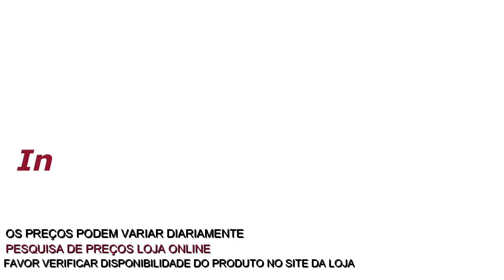MAGAZINE LUIZA PREÇOS DE HOJE OFERTAS DO DIA Promoção de hoje 2020 ACHADOS LOJA ONLINE | SOPHIA TV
Vídeo com as  promoções de hoje ACHADOS CASA MAGAZINE LUIZA  - ACHADINHOS PARA O LAR - ACHADOS E OFERTAS DESCONTOS PARA CASA MAGAZINE LUIZA ONLINE Móveis, Eletrodomésticos e Utilidades Domésticas. OFERTAS DO DIA MAGAZINE LUIZA 2020 ACHADOS PARA CASA Pesquisa de preço direto do site da loja Magazine Luiza Ofertas Magalu.

MAGAZINE LUIZA  PREÇOS DE HOJE OFERTAS DO DIA Promoção de hoje 2020 ACHADOS | SOPHIA TV
ACHADOS E OFERTAS TOUR MAGAZINE LUIZA ONLINE
OFERTAS DE HOJE LOJA MAGAZINE LUIZA ONLINE

***Este é um vídeo de pesquisa de preços de lojas on-line. Os preços podem mudar para mais ou para menos diariamente, a critério das lojas. ***

MAGAZINE LUIZA Ofertas do Dia PROMOÇÃO DE HOJE 2020 ACHADOS CASA MÓVEIS E DECORAÇÃO COMPRAS ONLINE

Vídeos diários das melhores ofertas do dia das lojas online: Magazine Luiza, Lojas Americanas, Casas Bahia, Ricardo Eletro, Shoptime e mais! Sophia TV, seu canal de variedades no YouTube. Vídeos diários com os melhores produtos para comprar em 2020... Pesquisa de preço com promoção de geladeira, fogão, guarda roupa, mesas, armário de cozinha, utilidades de cozinha para o lar, panelas Tramontina, eletrodomésticos e móveis abaixo:

MAGAZINE LUIZA MÓVEIS E DECORAÇÃO SALA DE JANTAR OFERTAS PROMOÇÃO PREÇO DE HOJE 2020 - ACHADOS CASA

CASAS BAHIA OFERTA DO DIA PROMOÇÃO PREÇOS DE HOJE 2020 - ACHADOS OFERTAS  CASAS BAHIA LOJAS ONLINE

MAGAZINE LUIZA OFERTA DO DIA Promoção de panelas Tramontina,  tv, batedeira, liquidificador, utilidades de cozinha para o lar

utlidades para o lar
achados
panelas tramontina
saldão magazine luiza
tour utilidades para o lar
artigos para casa
promoções de utilidades
lojas com ofertas promoções
utilidades domesticas ofertas
utensílios para o lar

1 - magazine luiza online
2 - Ofertas da madrugada magazine luiza
3 - Folheto de ofertas magazine luiza
4 - magazine luiza oferta do dia
5 - magazine luiza aniversario
6 - aniveresario magazine luiza
7 - Saldão magazine luiza hoje